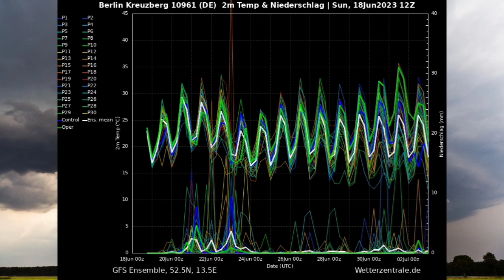Achtung! Schwere Unwetterlage am Dienstag und Donnerstag! Wetterbericht 19.06.2023 - 22.06.2023!